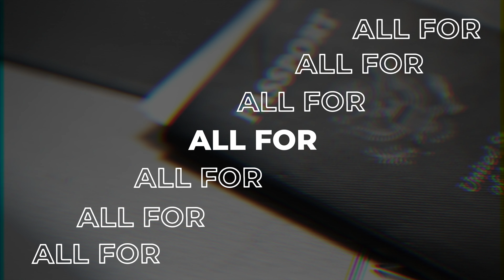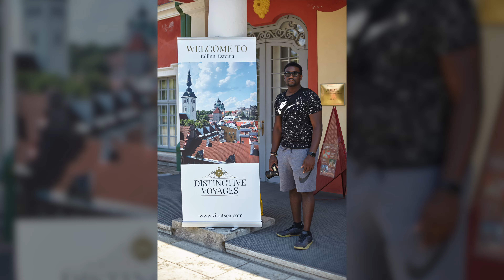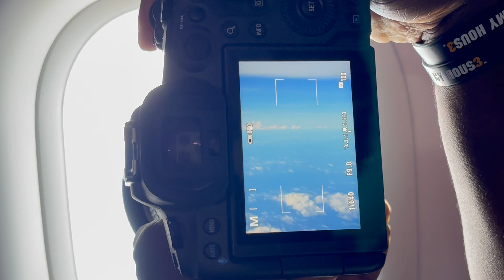Locations I've Traveled to for THE EVE ESTHETIC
THEEVEESTHETIC.COM

In 2014 Dionysius “Dion” Burton began developing The Eve Esthetic fine art series based on the idea of the mitochondrial eve aka the Eve Gene. The idea of the Eve Gene is that we all share the same MtDNA as the first humanoid woman. Dion took that concept and wanted to align the feeling of the global community with our connection with nature. Visually you'll see landscapes that he's captured from his travels to over 18 countries merged dynamically with the bodies of over 30 plus models. There is no AI being used in any of his designs.

By visiting each country and capturing all of the elements himself, Dion truly connects to every piece presented. He allows for the inspiration gathered from fine art design principles, being immersed in the locations, and connecting with each model to influence his designs. The Eve Esthetic is what Dion call's a forever project so expect to see new pieces in the near future.

To view and purchase prints visit theeveesthetic.com